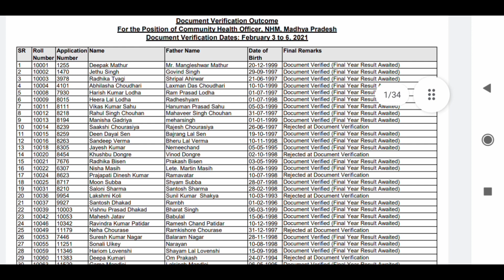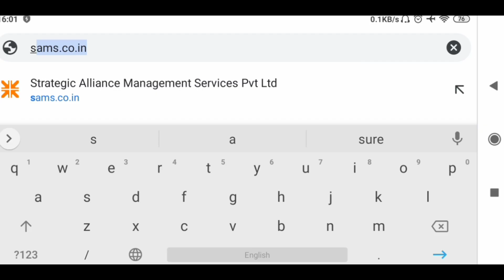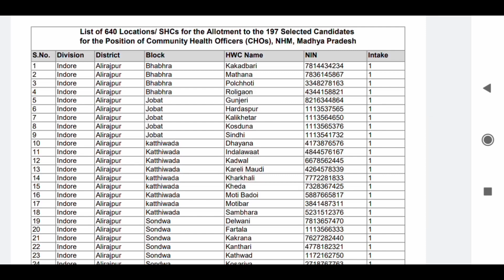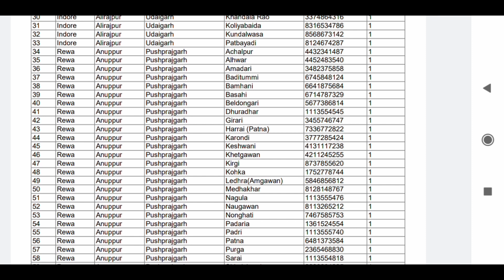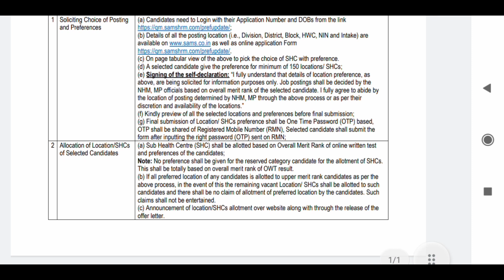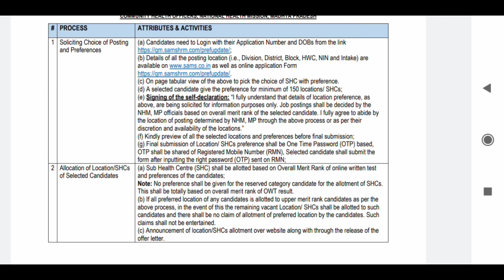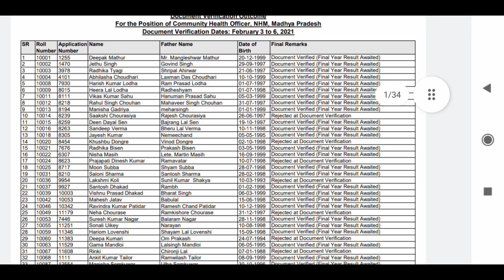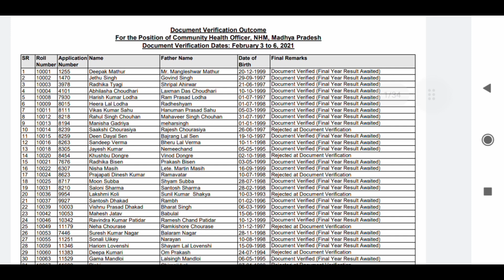MP CHO JOINING START,MP CHO OPTION FROM START,MP CHO VACANCY 2020 JOINING START,MP CHO OPTION FORM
MP CHO JOINING START,MP CHO OPTION FROM START,MP CHO VACANCY 2020 JOINING START,MP CHO OPTION FORM KESE bhre,